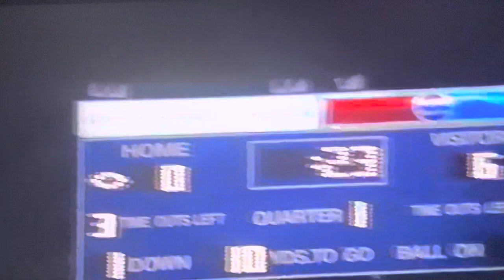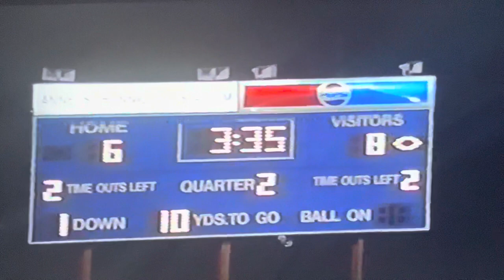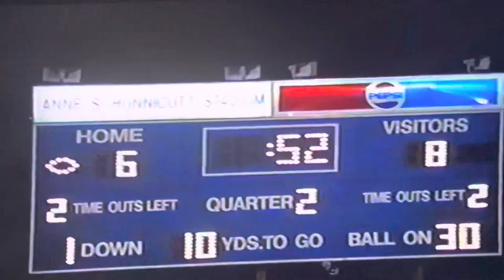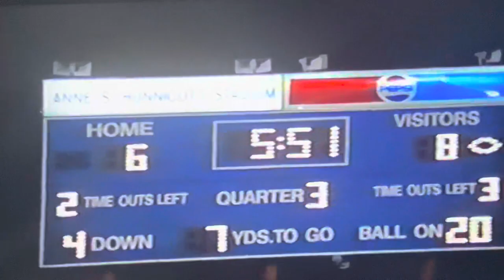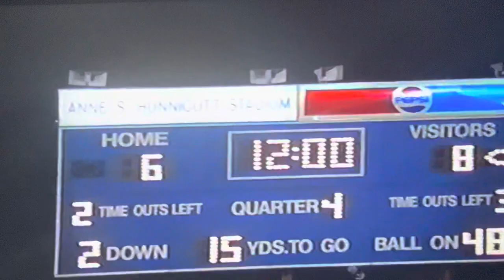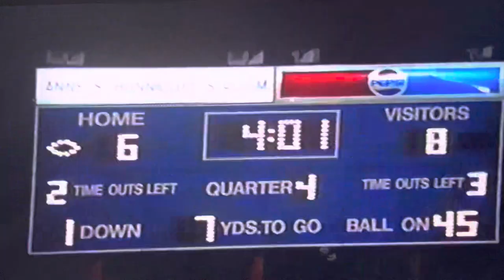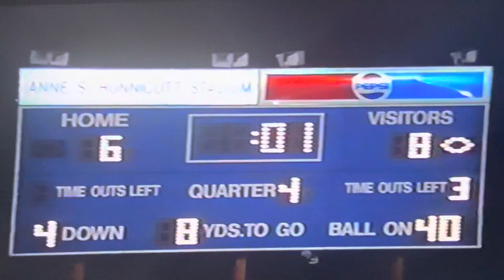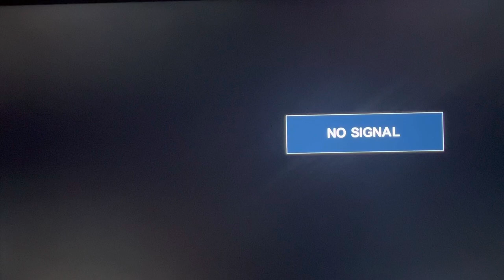1990 Princeton Tigers vs Oak Hill Red Devils at Hunnicutt Stadium - Game 3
Princeton - Oak Hill Series
51st Meeting

Score
Oak Hill Red Devils (White) 8

Game film credits:
Coach Ted Spadaro (March 2023)